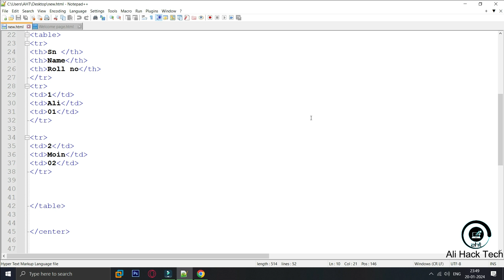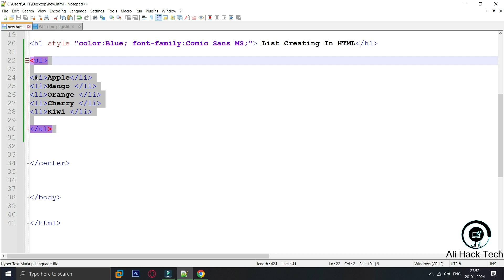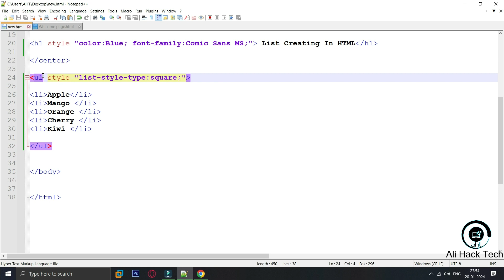HTML Course Part 10 | Creating Lists with HTML | HTML List Tutorial for Beginners